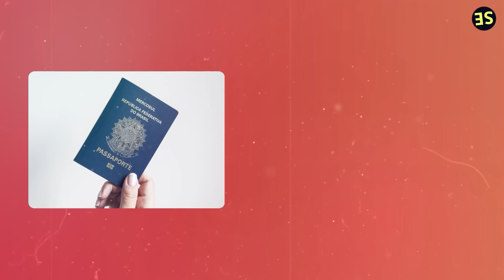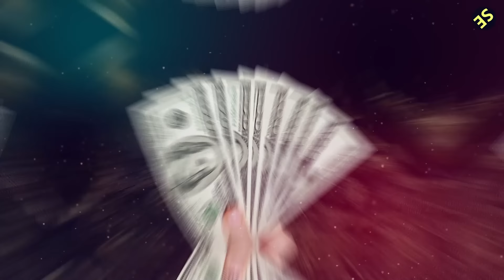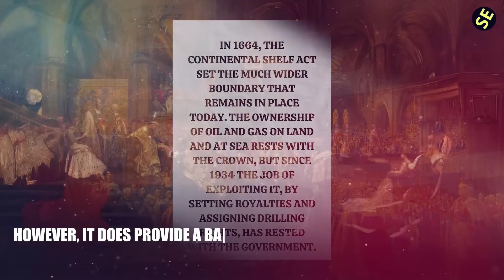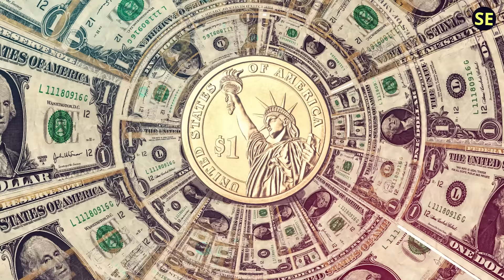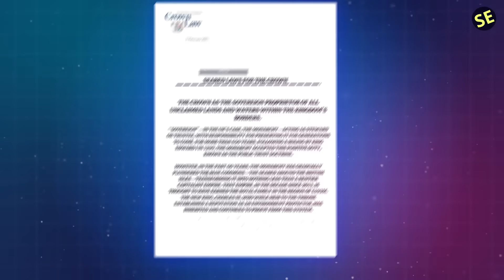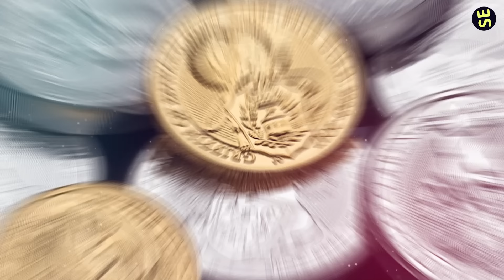16 OUTDATED LAWS the Royals Use to THEIR ADVANTAGE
16 Outdated Laws the Royals Use to Their Advantage 👑

The British monarchy, rich in tradition and history, still operates under several outdated laws that grant special rights and privileges exclusively to the reigning monarch. These laws, though archaic, offer a fascinating glimpse into royal sovereignty and entitlement. From owning unmarked swans to having legal immunity, here's a look at some of the most intriguing outdated laws the royals still use to their advantage.

1. Ownership of Unmarked Swans
King Charles III owns all unmarked swans in open waters across the UK. This tradition dates back to the 12th century and is celebrated annually through the "Swan Upping" ceremony.

2. Immunity from Prosecution
As the reigning monarch, King Charles III enjoys sovereign immunity, meaning he cannot be prosecuted for any criminal acts within the UK.

3. No Need for Passports or Driver's Licenses
King Charles III is exempt from carrying passports or driver's licenses, as these documents are issued in his name.

4. Right to Claim Treasure
Under the Treasure Act of 1996, the Crown can claim valuable buried artifacts found within the UK, preserving the nation's cultural heritage.

5. Ownership of Dolphins and Whales
A statute from 1324 grants the monarch ownership of all "fishes royal" within British waters, including dolphins and whales.

6. No Obligation to Pay Certain Taxes
Although Queen Elizabeth II voluntarily paid income and capital gains taxes, King Charles III is technically exempt from these taxes by virtue of his position.

7. Consent Needed for Laws Impacting Them
Known as "King's Consent," King Charles III must approve any parliamentary legislation that affects the Crown's interests before it can be debated.

From having immunity to owning swans, these laws certainly add to the royal mystique. What do you think about these antiquated laws? Should they be justified, or is it time for them to be abolished?

1)This video has no negative impact.
3)It is transformative in nature.